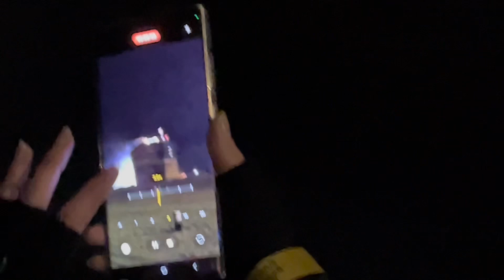MOOISTE VUURWERKFESTIVAL HEEFT SCHEVENINGEN EEN DAG VOOR OUD EN NIEUW🎆 friends #2023